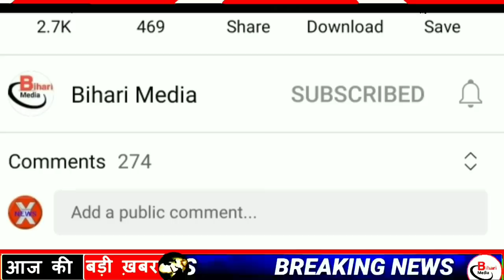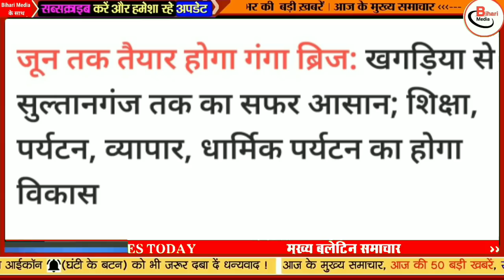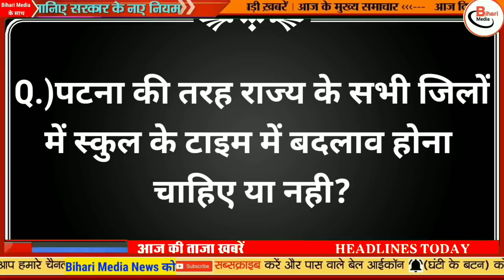Today 15 February bihar news|bihar news,bihar ka news|Gaya news,bhagalpur news|biharinews